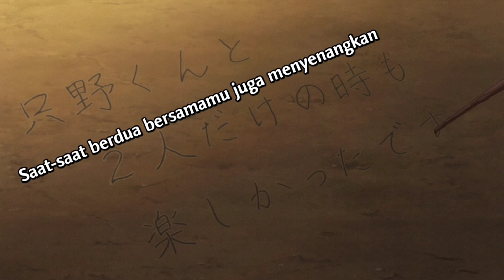Komi-san ke festival di akhir liburan sekolah - alur cerita Komi-san can't communicate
Konten ini berisi kan alur cerita saja, konten ini dibuat untuk ruang diskusi para fans dari film/anime ini. Kami juga sudah menaruh credits para pembuat anime/animasi ini. Terimakasih ( Arigato gozaimasu ).

Komi-san wa, Komyushou desu (Jepang: 古見さんは、コミュ症です。), diterbitkan di Indonesia dengan judul Komi Sulit Berkomunikasi, adalah seri manga shōnen Jepang yang ditulis dan diilustrasikan oleh Tomohito Oda. Manga ini pertama kali dimuat dalam majalah Weekly Shōnen Sunday terbitan Shogakukan .

Sebuah adaptasi anime yang diproduksi oleh studio OLM dan dijadwalkan tayang pada bulan Oktober 2021. komi adalah anak yang pendiam dan dia ingin mendapatkan 100 teman.

Komi-san wa, Komyushou desu.

Genre
Shounen
Komedi romantis
Penggalan kehidupan

Manga
Pengarang Tomohito Oda

Penerbit
Shogakukan

Penerbit bahasa Inggris
NA
Viz Media
SEA
Shogakukan Asia (en)

Penerbit bahasa
IndonesiaElex Media Komputindo.

Imprint Shōnen Sunday Comics
Majalah Weekly Shōnen Sunday
Demografi Shōnen
Terbit 18 Mei 2016 – sekarang
Volume 32 (Daftar volume)
Seri anime
Sutradara
Ayumu Watanabe (ketua)
Kazuki Kawagoe
Skenario
Deko Akao
Musik
Yukari Hashimoto
Studio
OLM (en)
Pelisensi
Netflix, Tv Tokyo anime Rights management
Saluran asli
TV Tokyo
Tayang 7 Oktober 2021 – 23 Juni 2022
Episode 24
Pemilik konten
TV Tokyo anime Rights management, Netflix
visual
古見さんは、コミュ症です。03